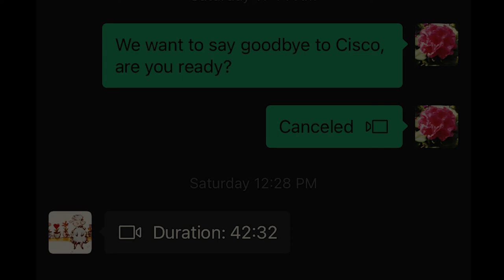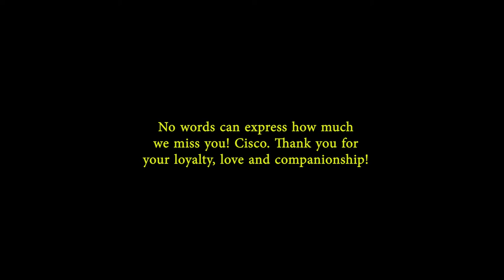In Loving Memory Of Cisco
On New Year’s Day, we lost a dearly loved family member. Cisco came to us as an eight-week-old puppy in 2013 and graced our lives for nine love-filled years. He had a bark that could shatter eardrums but was a gentle soul. He was always happy to see us - no matter good day or bad.
We always knew when Keith was coming up the driveway with treats, as Cisco had a special excited bark for Keith.
Cisco loved the ocean, the woods, and romping on the PI beaches.
Of course, he could hear the refrigerator opening from all corners of the house, and he was quick to arrive on the scene and investigate.
We loved him dearly - he grew to be far more than we had expected. Cisco has left a big void in our lives and will be fondly remembered and greatly missed.